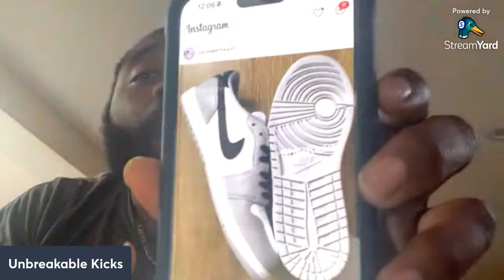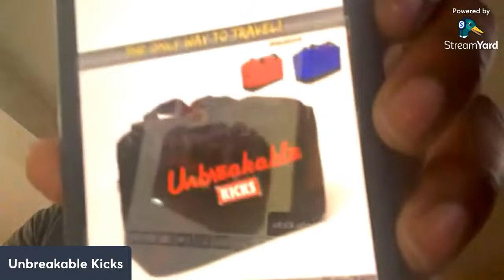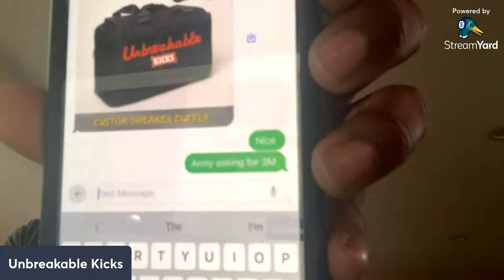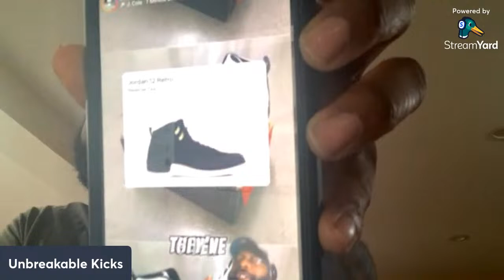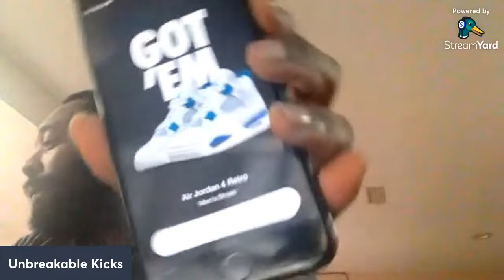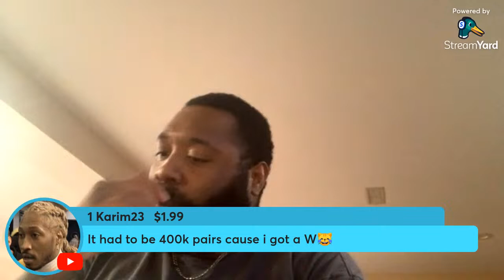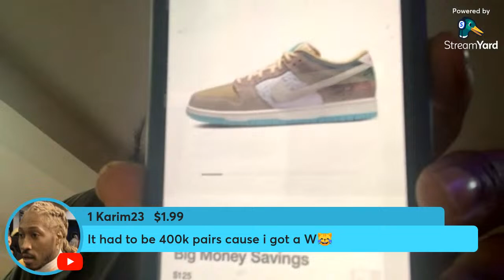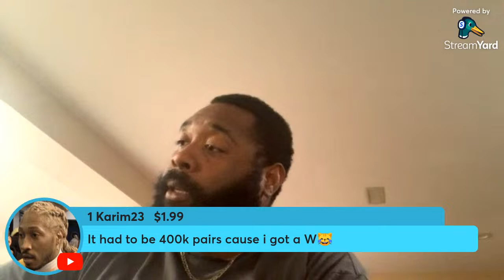LIVE COP: BIGGEST SHOCK DROP OF THE YEAR!? AIR JORDAN 4 MILITARY BLUE/INDUSTRIAL BLUE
RESHOEVN8R!!!